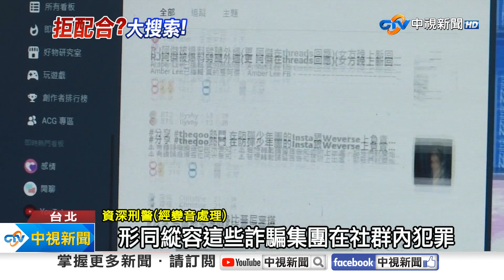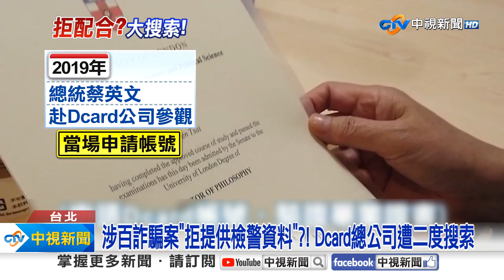Dcard涉上百詐騙案"拒供檢警資料"?! 總公司遭二度搜索│中視新聞 20231219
年輕人最愛使用的網路平台Dcard，傳出犯罪份子利用匿名發文特性，涉及百起詐騙等刑案。但檢警11月持搜索票調閱會員個資，Dcard公司竟搬出大法官釋憲，以"隱私權"為由，拒絕提供。今天(18號)檢警二度上門，終於取得相關資料。不過警方仍憂心，拿著隱私權當擋箭牌，恐怕讓平台淪為犯罪溫床。